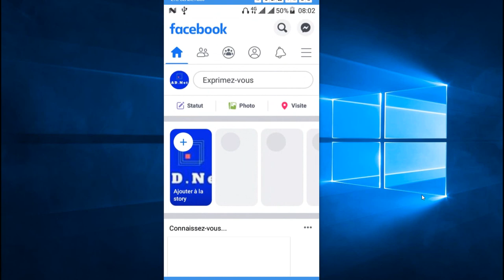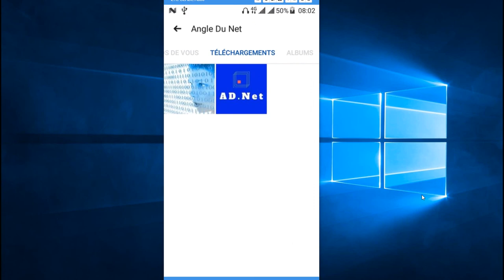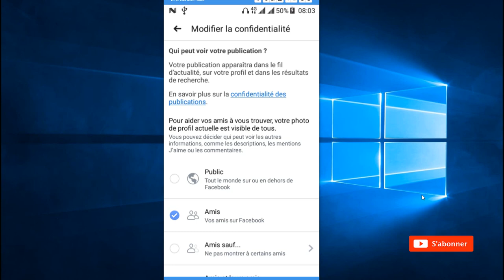FACEBOOK: CACHER VOS PHOTOS FACEBOOK AUX INCONNUS.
FACEBOOK, CACHER VOS PHOTOS AUX INCONNUS. DANS CETTE VIDÉO JE VOUS MONTRE UNE ASTUCE TRÈS SIMPLE POUR CACHER VOS PHOTOS SUR FACEBOOK. IL FAUT CACHER VOS PHOTOS AUX INCONNUS CAR ILS PEUVENT UTILISER POUR ARNAQUER VOS CONNAISSANCES ET AMIS.